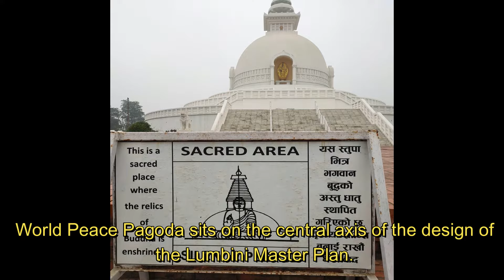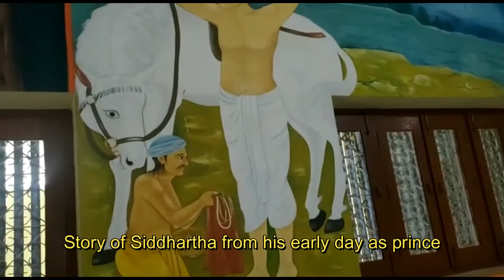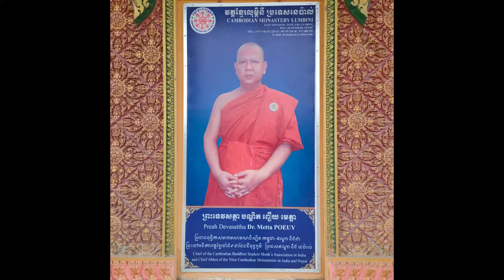Journey to Serenity: Nepal's Lumbini Welcomes Buddhist Temples from Across Continents 🌏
Embark on an enchanting voyage to the birthplace of Buddha, where tranquility meets diversity in the heart of Nepal's Lumbini. Explore a kaleidoscope of cultures as temples from Singapore, Germany, France, Myanmar, Cambodia, India, Thailand, and beyond unite in homage to the enlightened one. Join us on this spiritual odyssey as we delve into the harmonious blend of architectural marvels, cultural richness, and profound spirituality that converge under Lumbini's sacred skies. Witness the beauty of unity as the world comes together in reverence at the crossroads of continents. 🌏